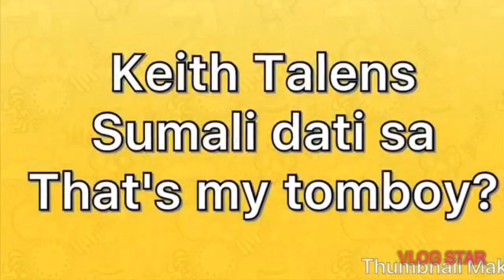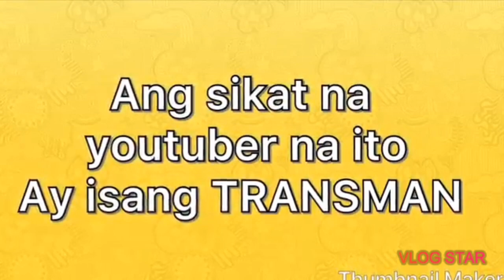Keith Talens That's my Tomboy 😨😱